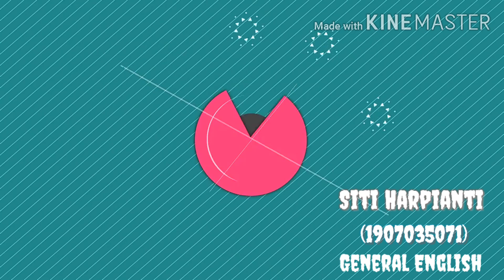UAS General English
Name: Siti Harpianti
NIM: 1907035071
Class: 2B PBA

Submit for UAS General English: "My Opinion About What I feel During Pandemic and What I Think About Learning from Home"